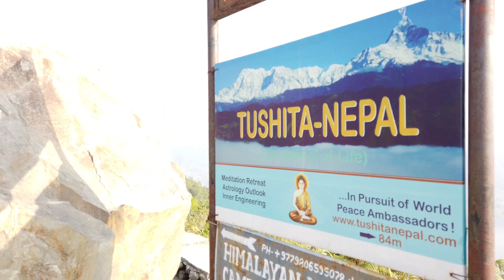Places must visit in pokhara